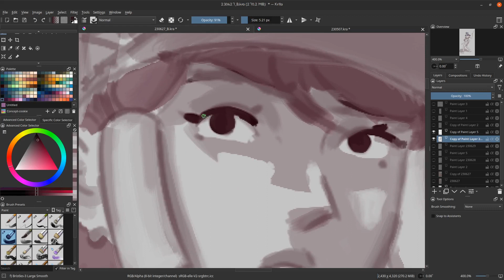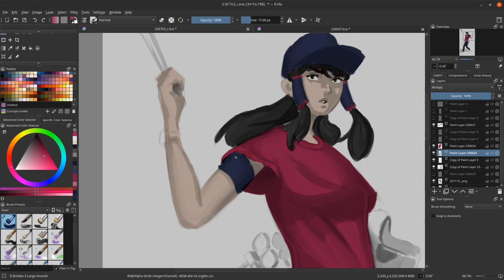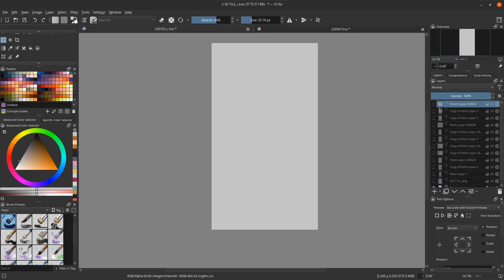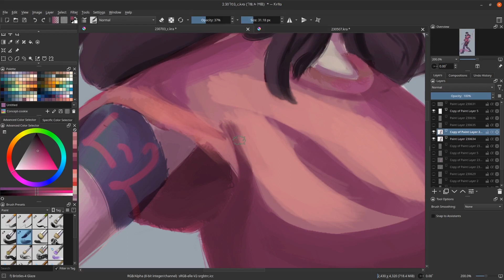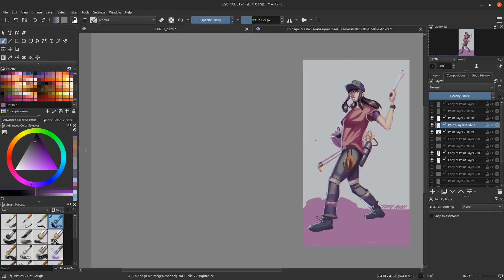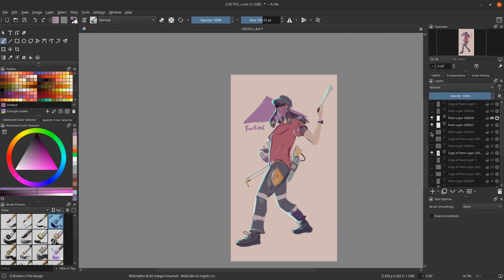Tony Wony's art speed paint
free downloads! see how I made things or use them as assets.